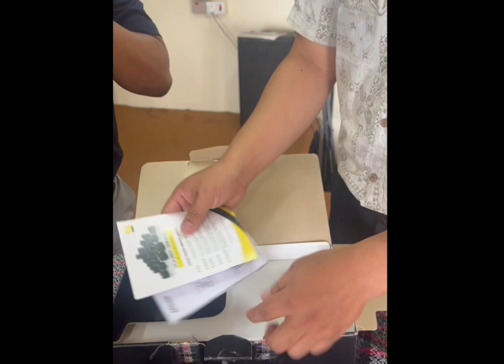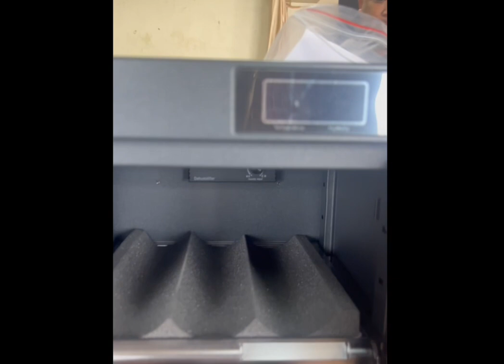Branch Project Camera leh Dry Box leh Accesories Unboxing